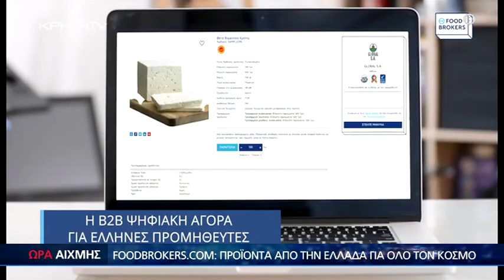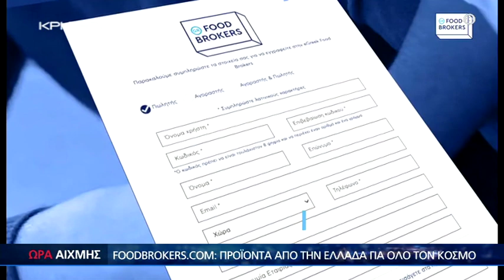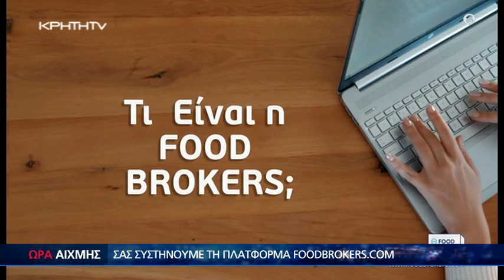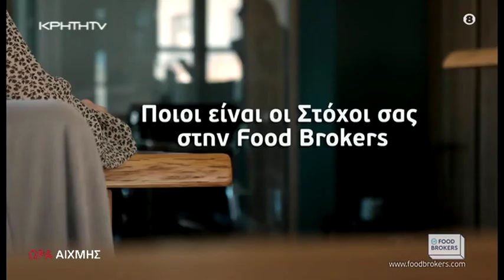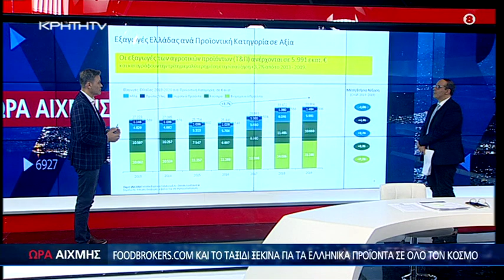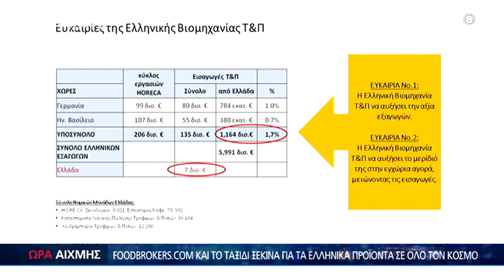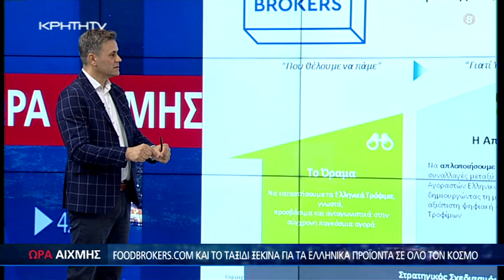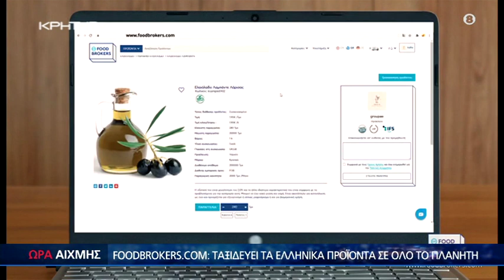FOODBROKERS τα Ελληνικά προιόντα σε όλο το κοσμό-ΩΡΑ ΑΙΧΜΗΣ